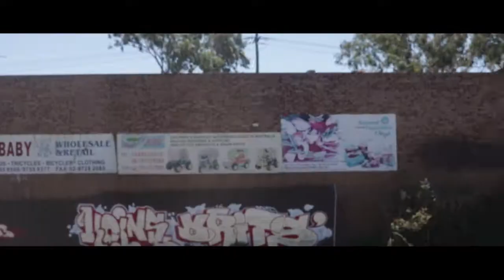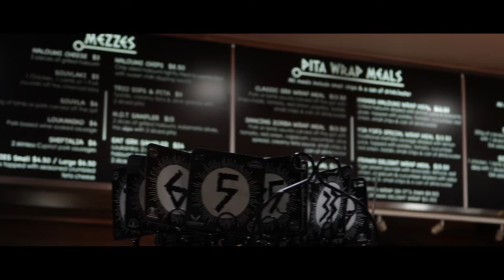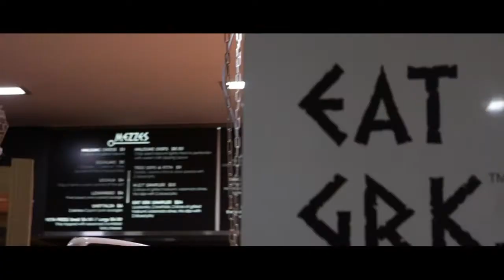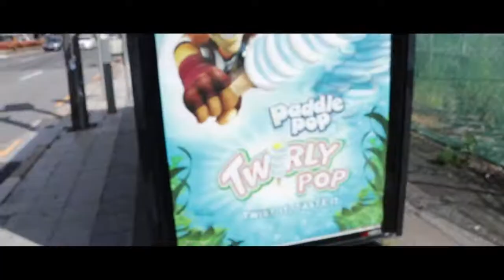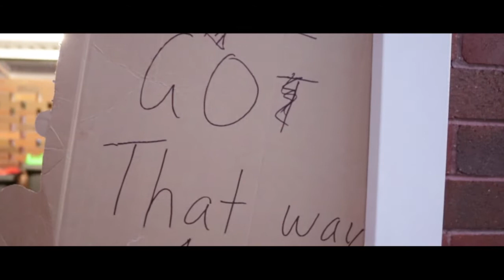"mannequin challenge" KP & CREW EPISODE 7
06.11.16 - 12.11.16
two birthdays
a graduation
and some random stuff
and my exam which i didn't film obvs duh
fml